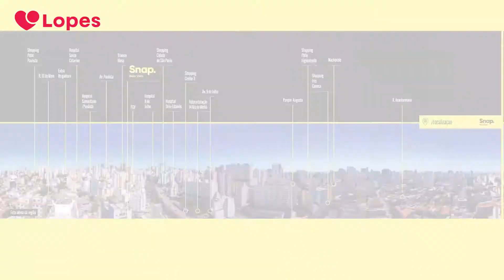Snap Bela Vista | Lopes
Localizado próximo a várias vias de acesso importantes, como Av. Paulista, Av. 9 de julho e Av. Brigadeiro Luiz Antônio.